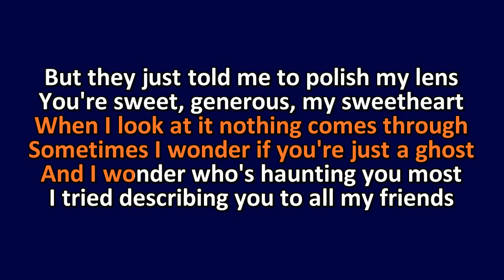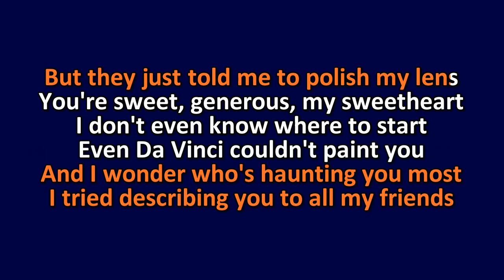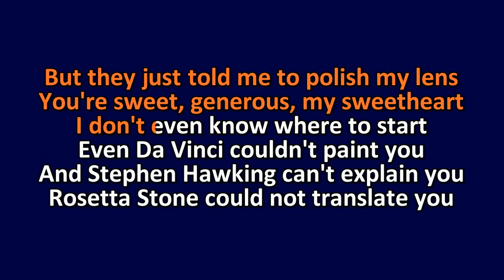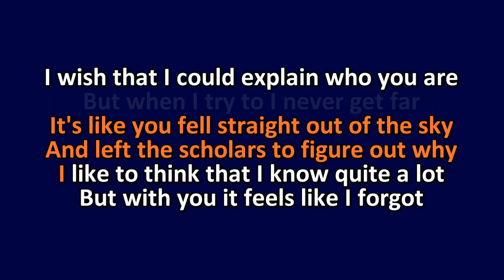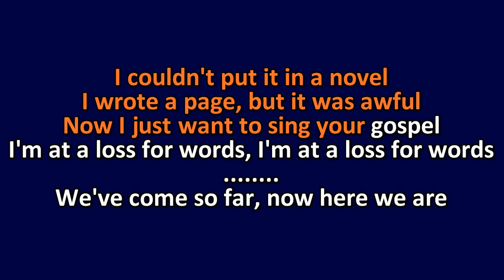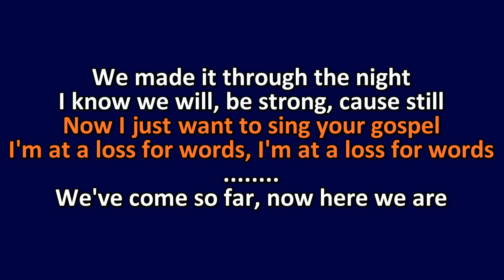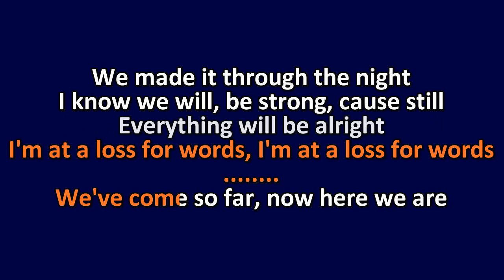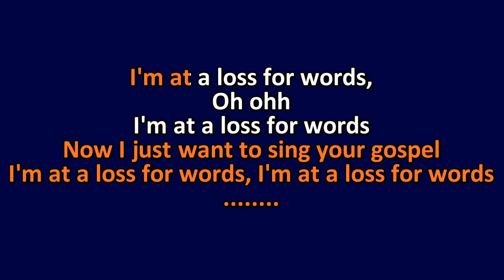Weezer - Da Vinci - Karaoke Instrumental Lyrics - ObsKure